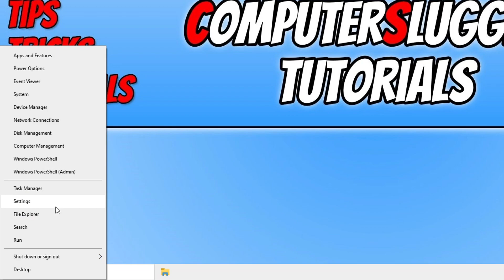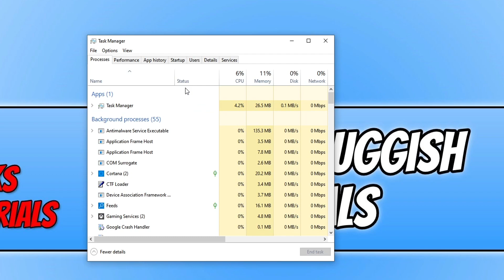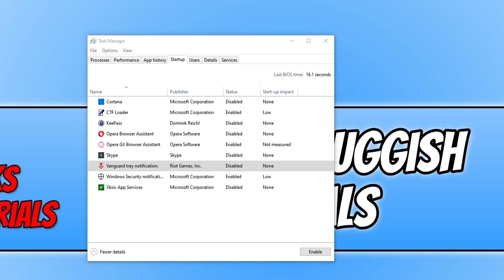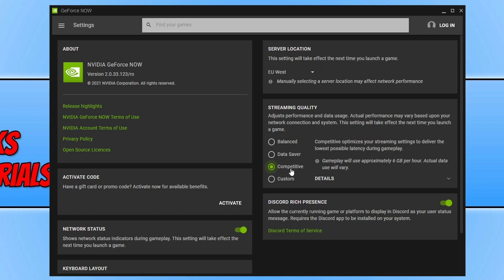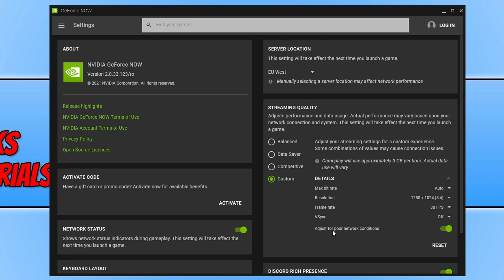Tweak GeForce Now & Improve Performance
Make Nvidia GeForce Now Run Better On Your Computer

In this Windows tutorial, I will be showing you how to improve the performance of GeForce Now on your PC or laptop. If you have been suffering from poor performance within GeForce Now such as the games are lagging, stuttering, or freezing, then by following the steps within this video we will hopefully be able to get Nvidia GeForce Now running a lot smoother and better on your computer so the gameplay will be a lot more enjoyable!